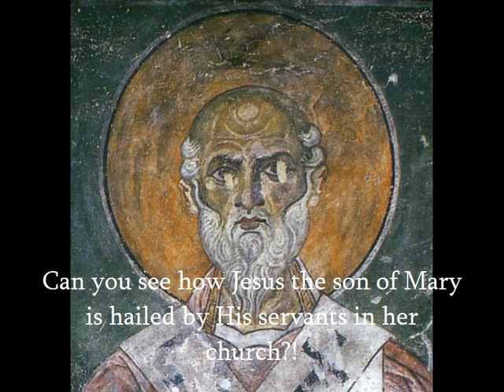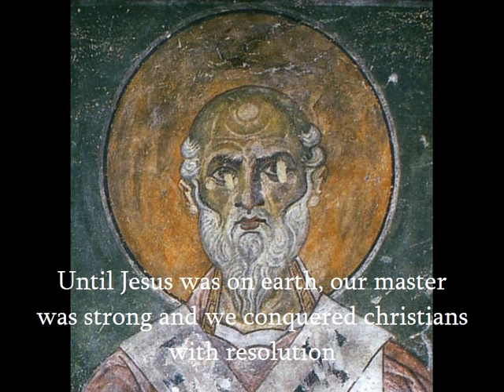Homily from the life of St. Niphon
This homily is read on 13th Sunday after the feast of all saints.

Full text will be posted on archeodox.wordpress.com

The recording was made in the village of Rajushi in 1971.